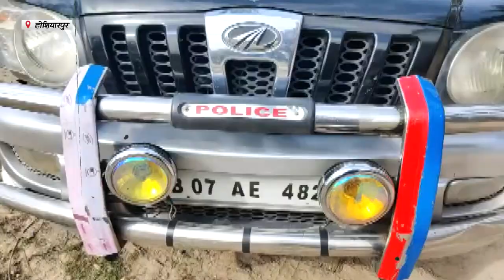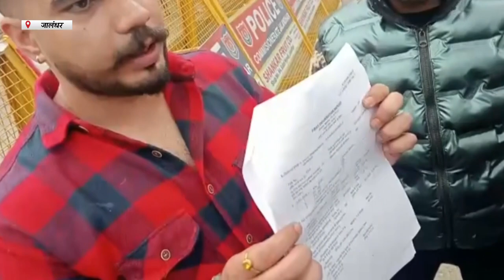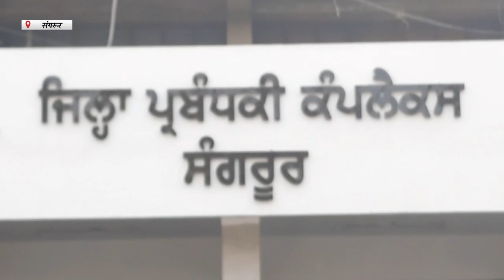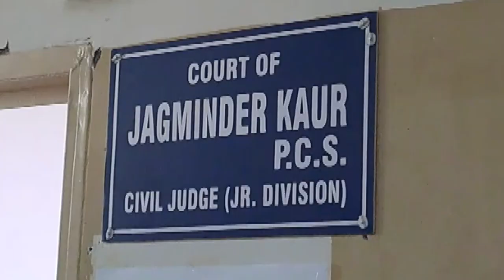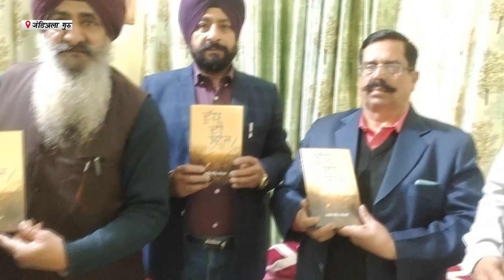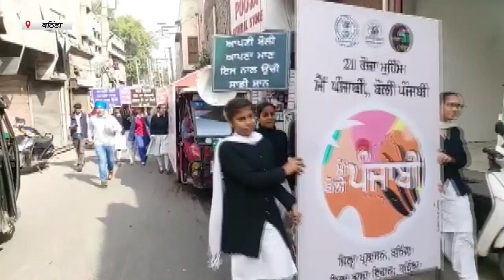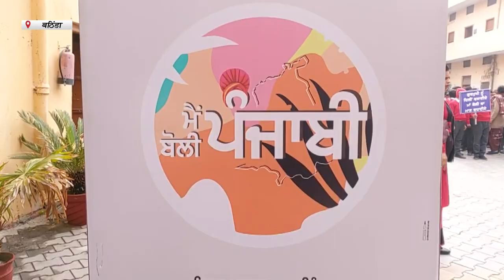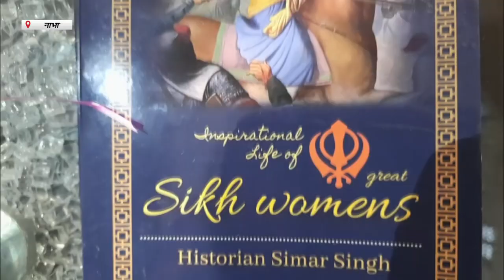Hulchul Prime Bulletin | 09 February 2023 | Hulchul TV